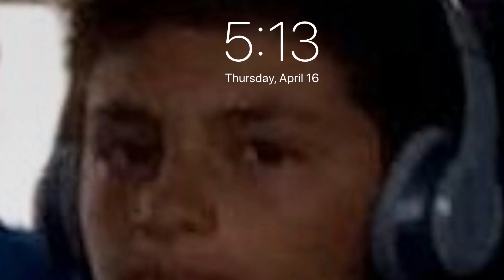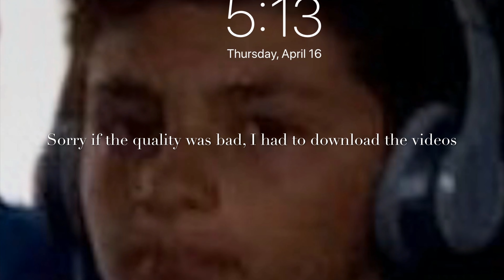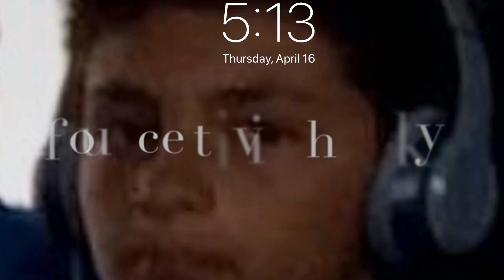If I could Re do my parallel 100k RC